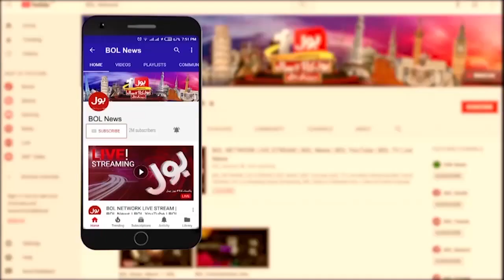Imran Khan Arrest Plan B Ready | Shehbaz Govt Exposed | Islamabad Police | Breaking News